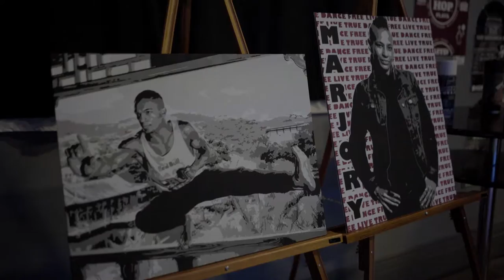1520: Hip Hop Art Show | December 2015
Small lil recap from our 1520 Art Show.  This was a great second edition and we're excited to keep building on this event.  Thanks to all the local artists that participated.  And finally thanks to Abdiel and the 1520 team for filming and editing this clip together.  2016 is going to be a big year and we're excited for all the cool things to come!